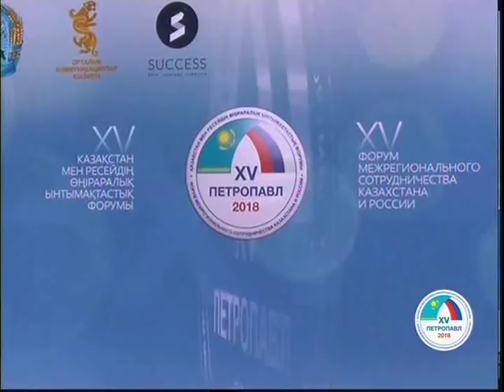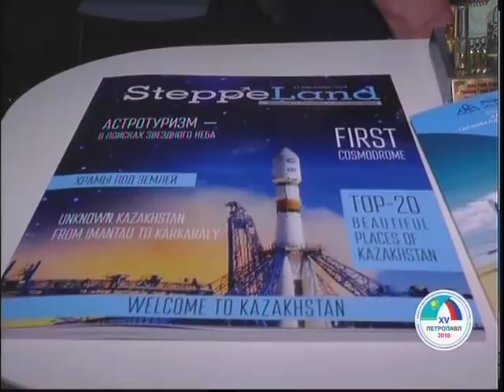Туристическую выставку в рамках межрегионального Форума открыли в Петропавловске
Логистика и реклама! Эти два фактора играют ключевую роль в развитии туризма - считают участники форума приграничного сотрудничества. Помимо выставки, каждая делегация подготовила презентации своих туристических продуктов. И казахстанцы, и россияне уже сделали первые выводы. Что заинтересовало обе стороны, узнаете в нашем материале.